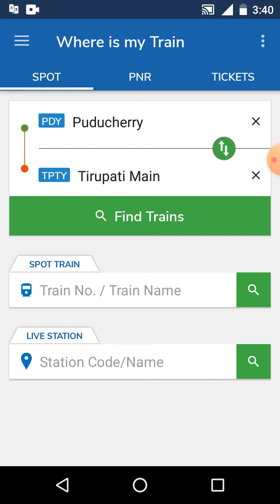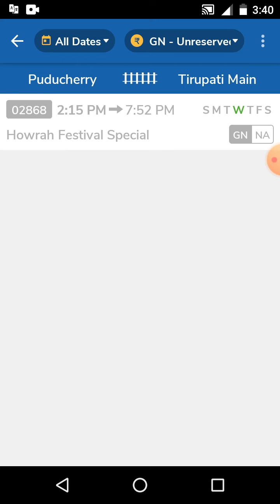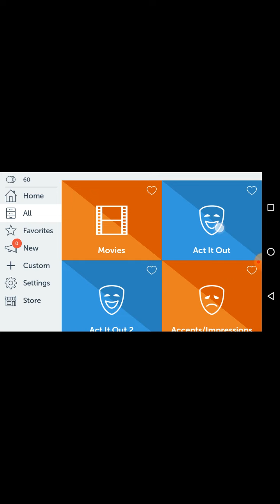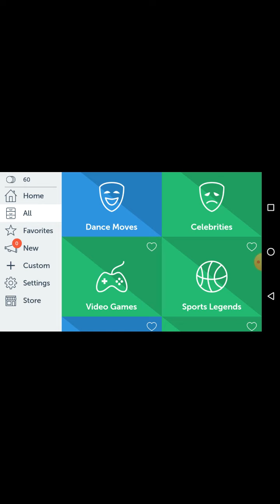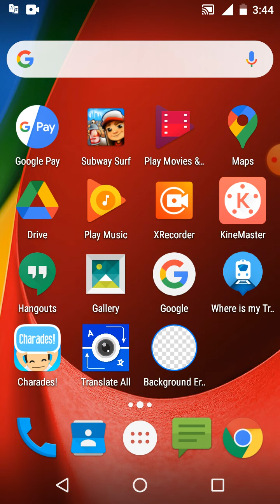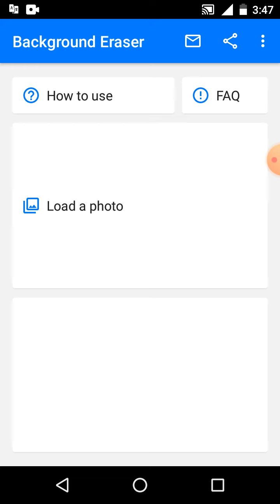TOP 4 BEST APP for you in playstore in Tamil / Mobile Star Tamil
hi guys welcome back to Mobile Star Tamil in this video we see about top 4 apps in playstore
 video description
00:00 video intro
01:15 find my train
03:20 charades app
05:00 translate all app
06:00 background eraser